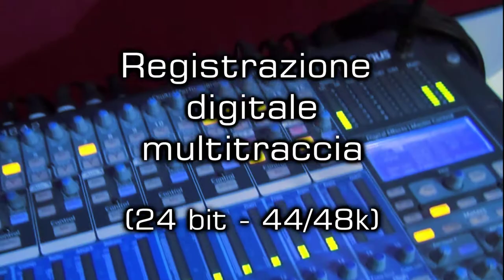ONLINE SESSION DRUMMER - Andrea Ge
Tracce audio di batteria professionali, a tracce separate - Entro 5 gg. Ottimo per Rock, Pop, Blues, Rap, Elettronica e molto altro. "Come batterista professionista ho registrato dozzine di singoli e album per diversi artisti, etichette, editori e produttori. Puoi trovare riscontro delle mie collaborazioni sul sito o direttamente in azione con differenti stili musicali su

Attrezzatura professionale completa, registrazione digitale (24bit - 48k) con Logic Pro. Ampia scelta di microfoni (AKG, Shure, Sennheiser, Audix etc.), diversi kit di batteria, rullanti e piatti a seconda delle esigenze - scheda tecnica

BRANI ORIGINALI, COVER, DRUM LOOP e anche arrangiamenti completi, grazie alla collaborazione di musicisti professionisti (voce, chitarra, basso, tastiere, piano, archi etc.).

NOTE: A lavoro terminato riceverai un pre-ascolto mixato in Mp3. Sono assolutamente disponibile a fare revisioni del lavoro e non esitare a contattarmi per ogni tuo dubbio o richiesta inerente al tuo materiale.

Non vedo l'ora di lavorare al tuo progetto!
Andrea Ge